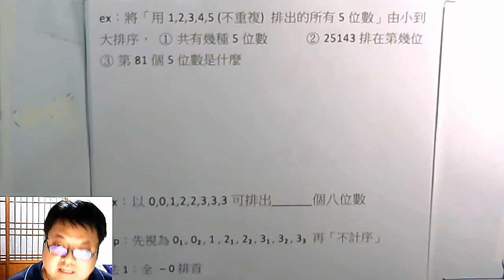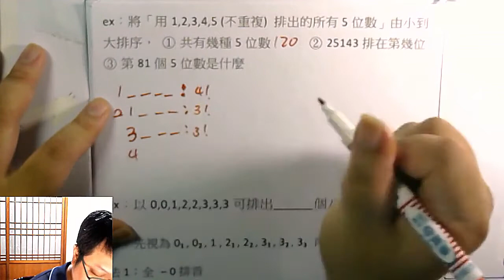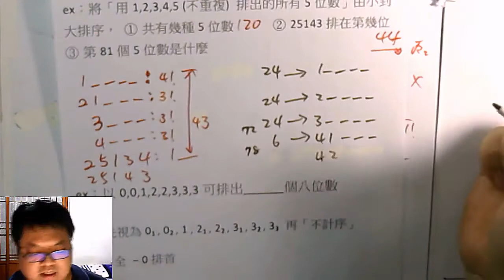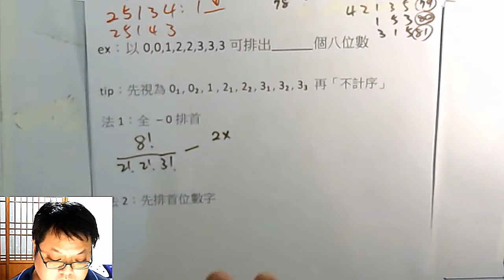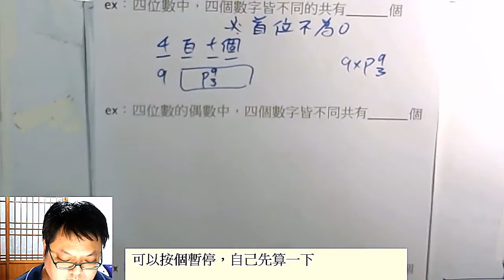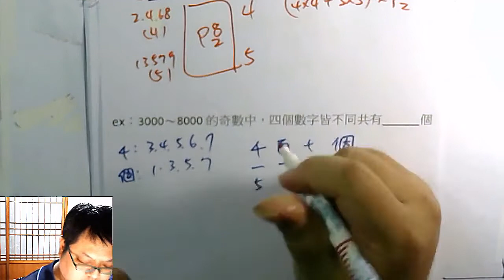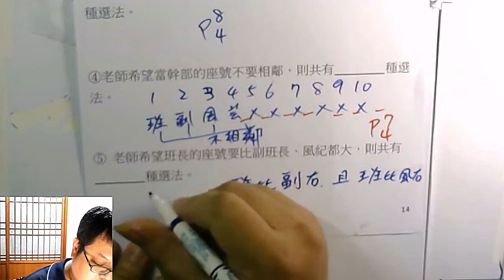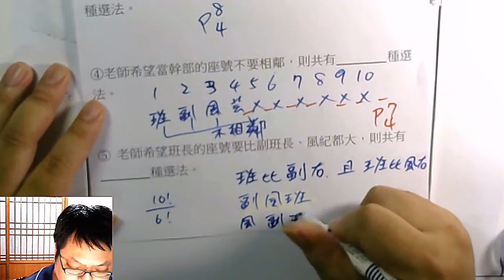高一下數學 排列組合 14 作業部份解答 複習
更正：10:10 這題，個位數可以放 1,3,5,7,9。 所以如果千位數放 3 or 5 or 7，則個位數有4種選擇；如果千位數放 4 or 6，則個位數有5種。 答案為 (3x4+2x5)x8x7 = 1232 種

本集：作業選題詳解 -- 本集都是在複習前面教過的知識與題型；還不太熟的同學請多加把握。